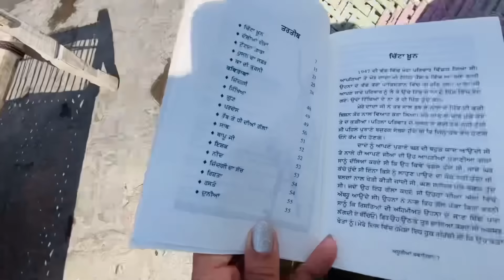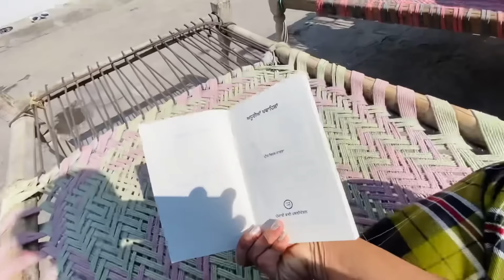Dilkhush ajj tkk kisse km ch Safal ni hoyaa 😝 Bss ik ch hi hoya?|| Gajraa de Achaar Di Recipe 😋